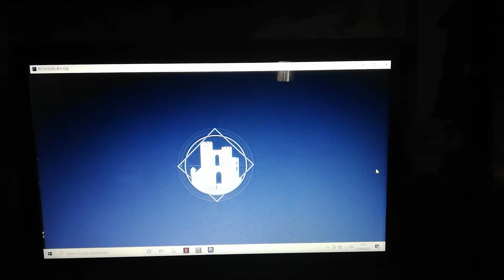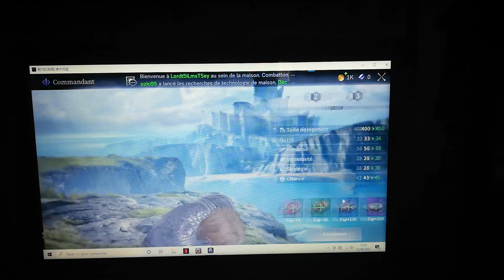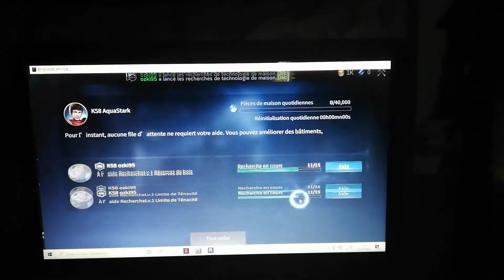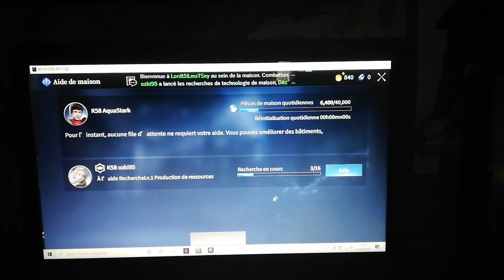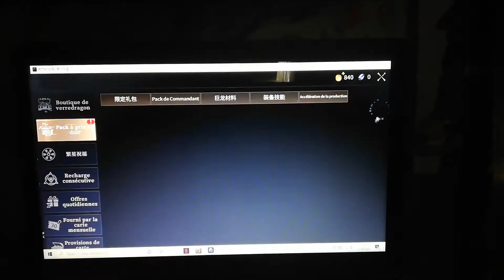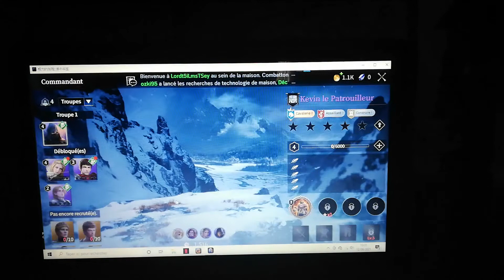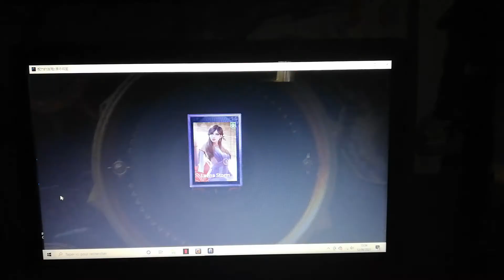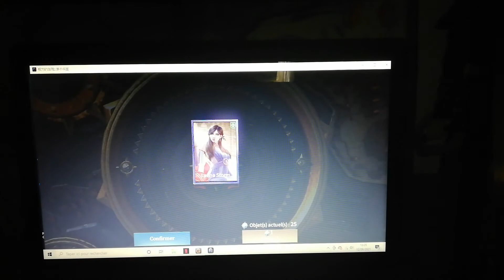Winter is coming